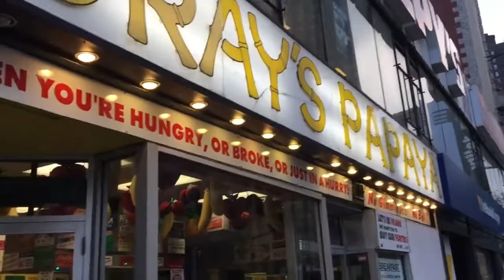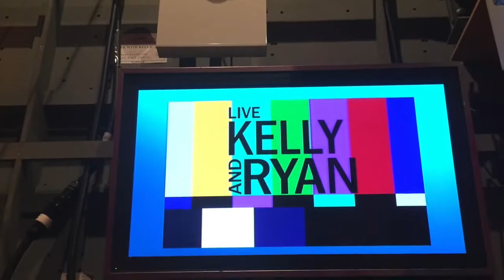New York With My Girl 2017